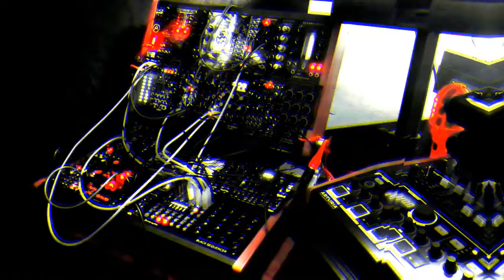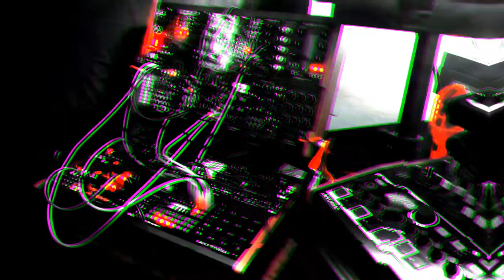EDGEY - lace up ya boots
stomp [industrial rhythmnoise]